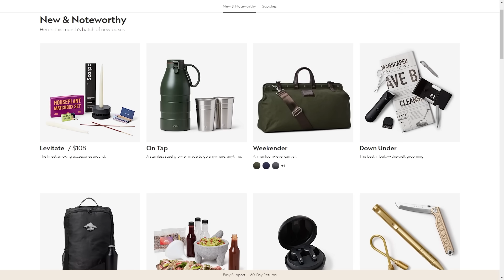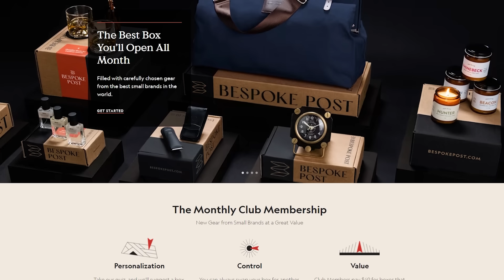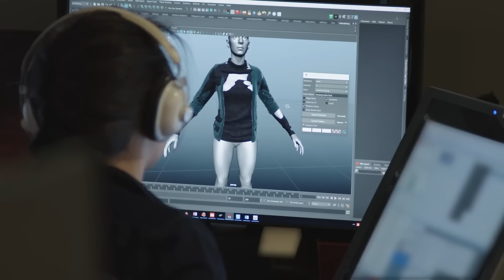The Constantine Game No One Remembers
0:00 Intro
02:15 Bespoke Post
03:26 Story & Overview
06:37 The Weapons
10:18 The Spells
13:25 The Combat
17:24 The Bosses
19:42 Visuals & Presentation
24:49 Critique
25:49 Outro
27:10 Amazing Patrons